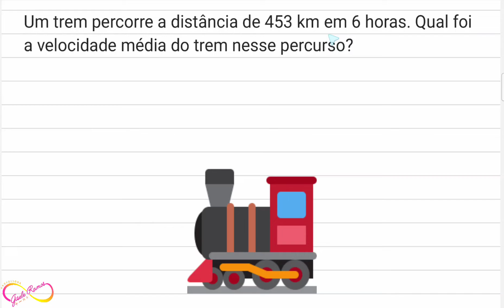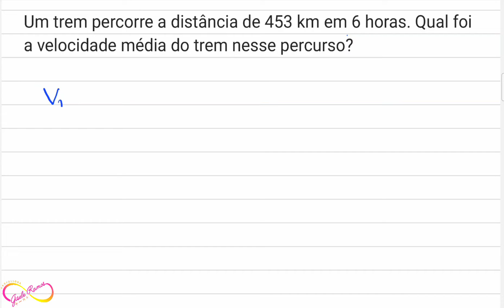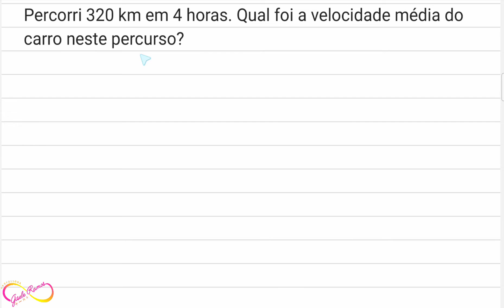VELOCIDADE MÉDIA 7° ANO - RAZÕES ESPECIAIS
Olá! Nesta aula eu falo sobre uma razão muito especial: a velocidade média. A velocidade média é calculada dividindo a distância percorrida pelo tempo gasto para percorre-la.